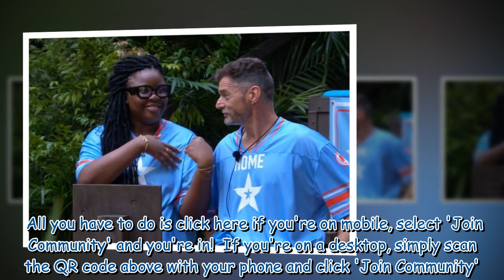ITV I'm A Celebrity fans convinced vital scenes are cut after confusing comments